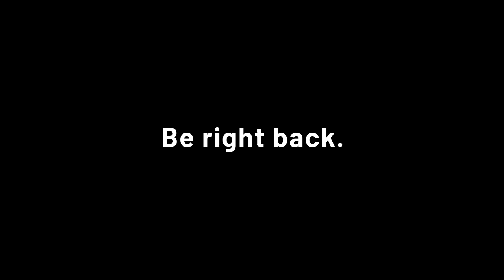✨Gelukkig 2020 iedereen⭐⭐meedoen? . ✨!Discord⭐Happy New Year